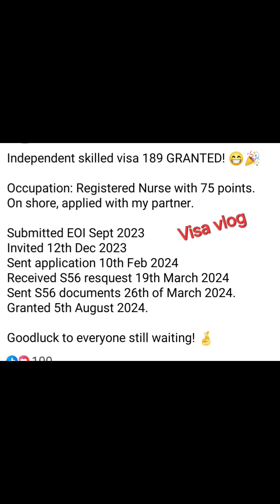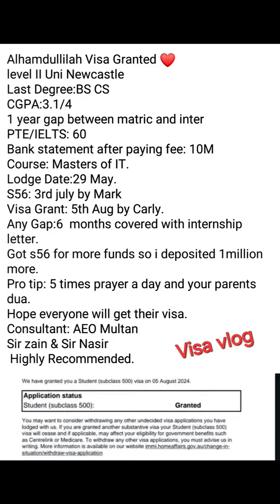Australia student visa update today | australia study visa updates 2024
Australia Visa Daily Update 2024

🔴 Hi, thanks far watching our video ,in this video we'll walk you through:

Related Topics.
ALL VISA INFORMATION
australia student visa update today
australia student visa news today
australia study visa update today
study visa update 2024
student visa updates 2024
australia visa refusal reapply
australia visa refusal reasons
australia visa refusal refund process
australia visa refusal reapply tourist
australia visa rejection reasons
australia study visa cost
australia study visa update
australia study visa process step by
step
australia study visa new update
australia study visa 2024
australia study visa process 2024
australia study visa requirements
2024
australia study visa current scenario
australia study visa current update
australia study visa current
processing time
australia study visa current situation
australia study visa current trend
australia student visa current
situation
processing time
australia student visa recent news
processing time
student visa australia processing time
student visa australia process
study visa australia process
onshore student visa australia
processing time
student visa 500 australia processing
time
processing time 2024
australia student visa processing time
2024
after medical